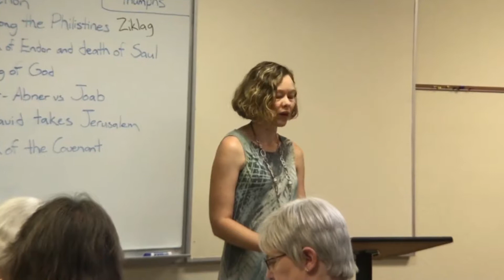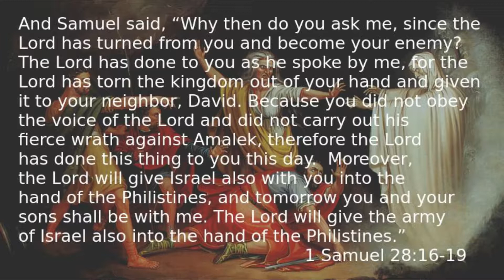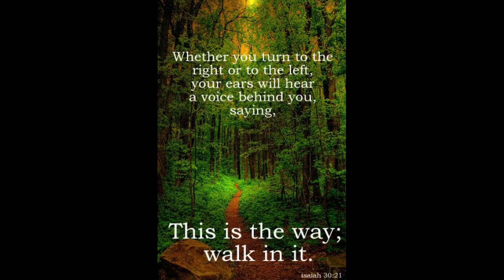King David 4.2 - The Death of Saul